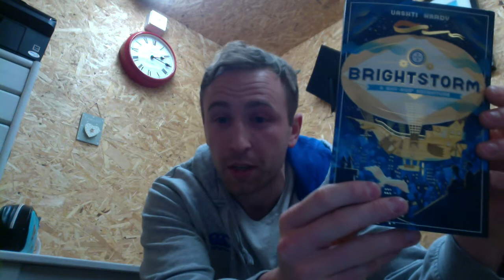Mr K's Book Review - 'Brightstorm' by Vashti Hardy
My video book review of the new release 'Brightstorm' by Vashti Hardy and a few ideas about how it could be used in the classroom...